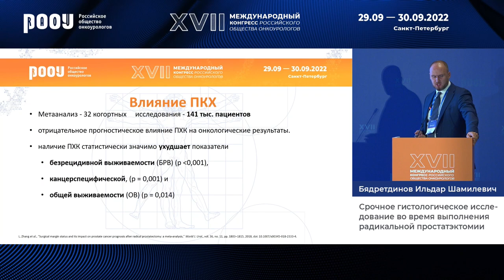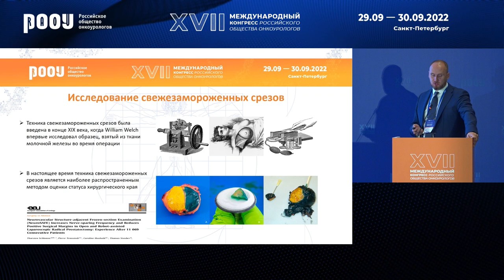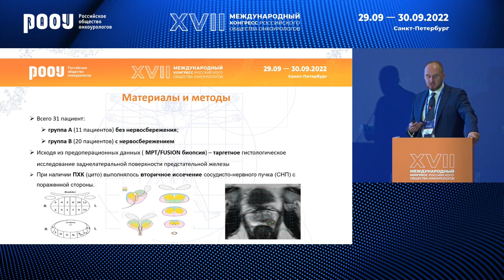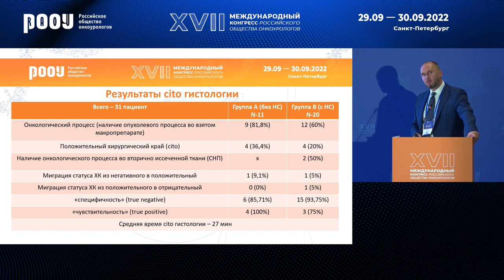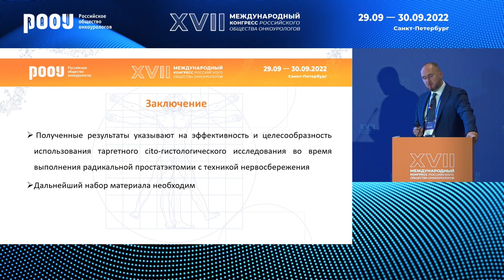Срочное гистологическое исследование во время выполнения радикальной простатэктомии. Котов С. В.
30 сентября в рамках XVII Международного Конгресса РООУ секционного заседания "РПЖ", Котов С. В. представил доклад на тему: "Срочное гистологическое исследование во время выполнения радикальной простатэктомии".

✅ Эксперт:

👨‍⚕️ Котов Сергей Владиславович, д.м.н., профессор, уролог, онколог, заведующий кафедрой урологии и андрологии лечебного факультета, "РНИМУ им. Н.И. Пирогова", заведующий отделением урологии, "ГКБ№1 им. Н.И. Пирогова" Минздрава РФ, г. Москва